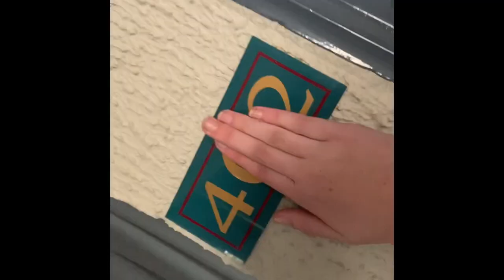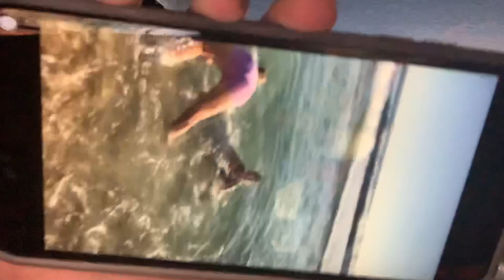Calisthenics Nationals Vlog! || Perth 2019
Vlog of 2019 Calisthenics Nationals!
-Liv @_oliviapratt_ -Soph @sophtaunton -Taya @_.tayamadison -Latoya @latoya_wong -Lara @lara_haines
-ACT INTERS @actinters2019
mwah